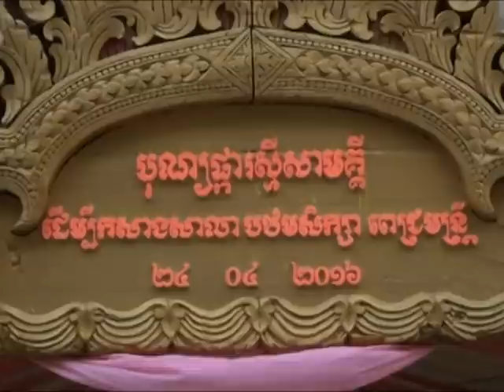ប្រវត្តិនិងអានិសង្សបុណ្យផ្ការ ព្រះគ្រូសាន ភារ៉េត និង ព្រះគ្រូពេញវិបុល Khmer Buddist talk New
ប្រវត្តិនៃពិធីបុណ្យផ្កាប្រាក់ និងអានិសង្សបុណ្យផ្កា ដែលសម្តែងដោយ ព្រះគ្រូផល្លាបុត្តោ សានភារ៉េត និងព្រះគ្រូ ពេញ វិបុល ក្នុងកម្មវិធីបុណ្យផ្កាប្រាក់ម្ចាស់គ្រូផុនភក្តី ដើម្បីកសាងសាលាបឋមពេជ្យមន្រ្តី Cambodia buddhist talk with phun pheakdey New 2020